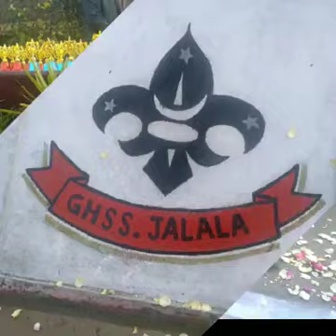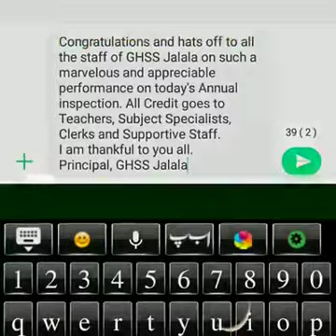January 23, 2021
Video from miralamsss87